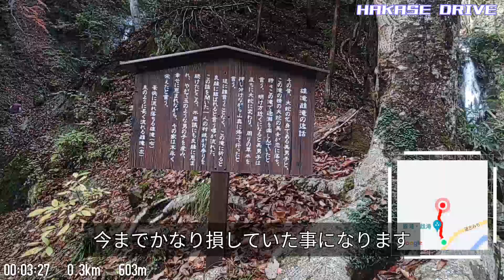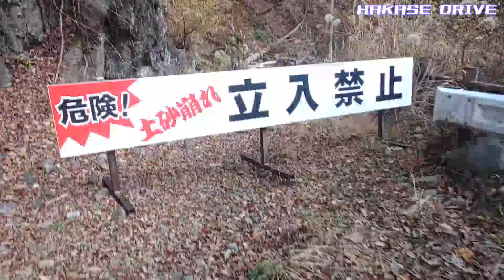【ドライブ動画】エビラ沢の滝 徒歩0分の名勝探索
先日道志みち沿いにある「雄滝・雌滝」を探索してみましたがこの滝は道志みちから徒歩で約5分ほど歩く必要があります。
そこで思い出したのが道志みちからアクセスできて道路沿いから徒歩0分で見れる滝。
そんなズルができる滝を訪れてみます。

※この滝の展望台とあずまやの周りは相模原市観光協会のHPによると2016年の台風の影響で土砂崩れがあり現在も立ち入り禁止となっています。
滝を眺める時は橋の上から眺めるのをオススメします。

使用車両
スバルステラ